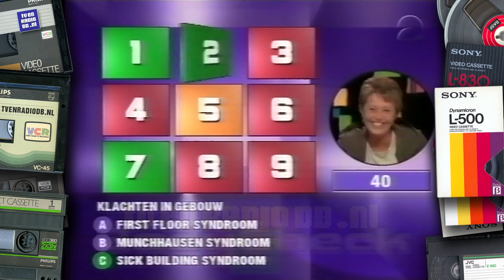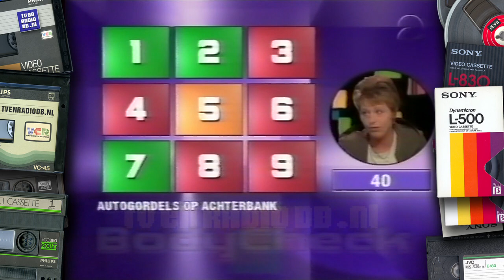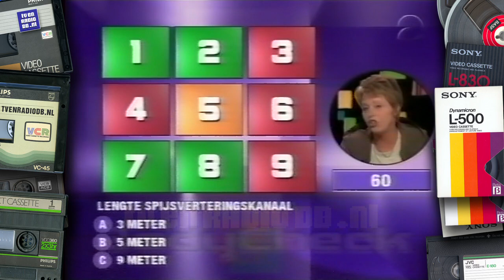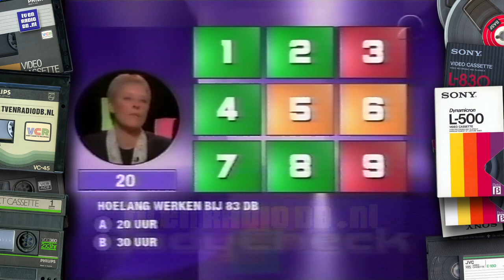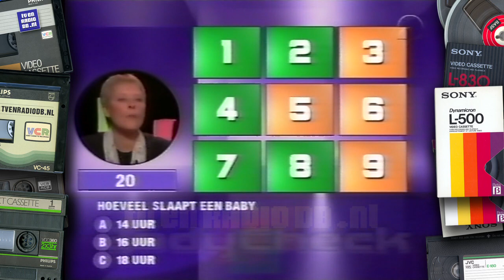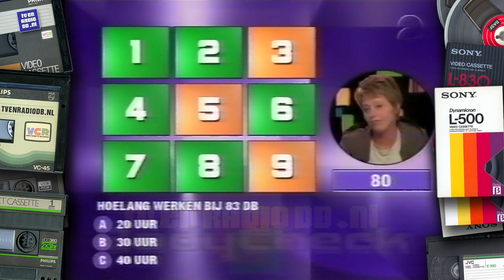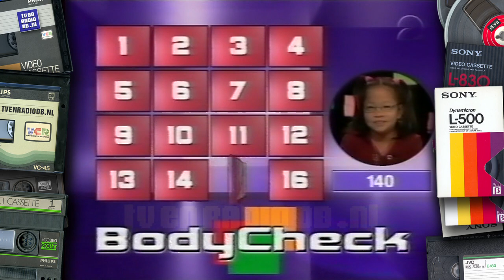TV: BodyCheck (20001004) | Quiz | Gezondheid | Lichaam | Bert van Leeuwen | EO | Evangelische Omroep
Complete aflevering van de quiz BodyCheck met Bert van Leeuwen. Uitgezonden door de EO op 4 oktober 2000.